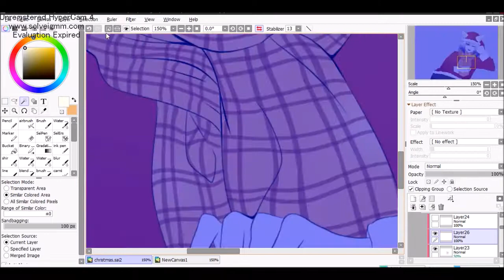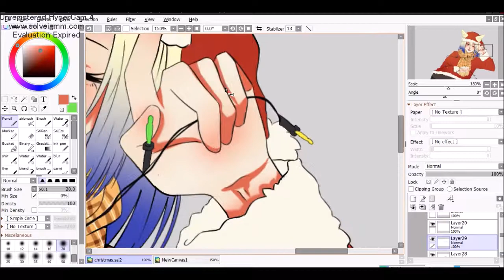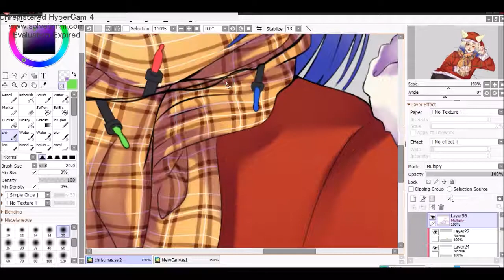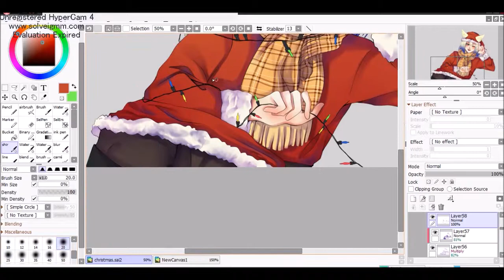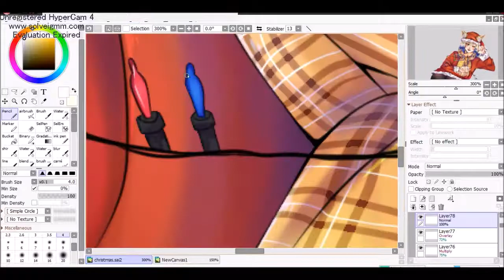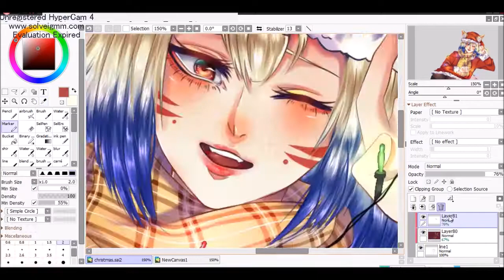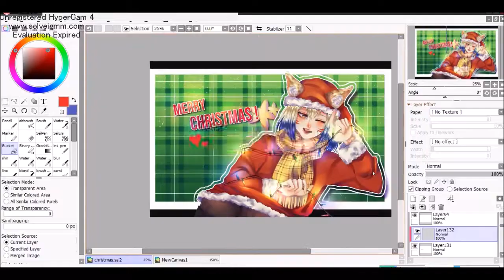【Speedpaint】Merry Christmas - Paint Tool Sai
I hope you're currently having a great time and that you'll spend a nice festive season. ;v;
Here's a small speedpaint of my original character Izanami for the occasion, I hope you enjoy it ! I don't know why but for some reason I imagined her playing with christmas lights in this outfit and I was motivated enough to draw her haha !

Musics used :

❧ Pokemon D/P/P Remix: Snowpoint City Remix by PokeRemixStudio
❧ Pokemon Diamond/Pearl/Platinum - Route 216/217 Remix by Kamex

--- I used Paint tool Sai, Hypercam and Windows Movie Maker ---